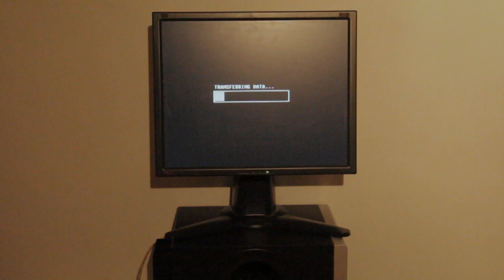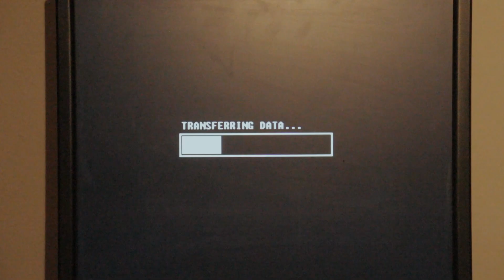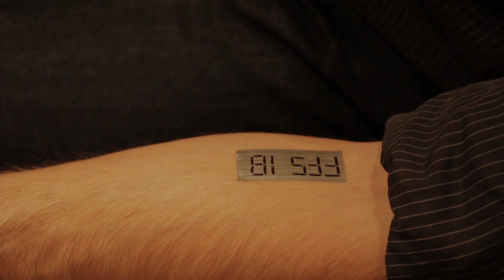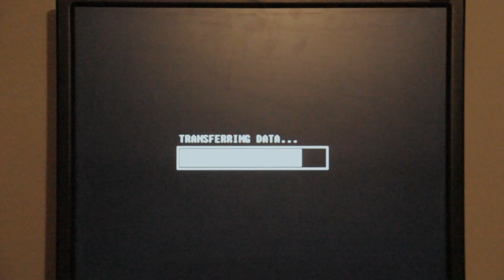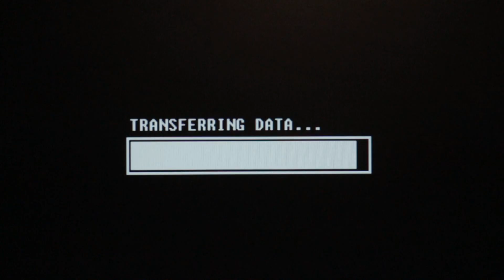Transferring Data... - Fast Forward Science 2014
Tom, an advanced humanoid-class cyborg, summarizes the greatest blunders of the History of Science, and reveals the main source of fails in Science and Technology.

This video participates in the web video competition Fast Forward Science 2014